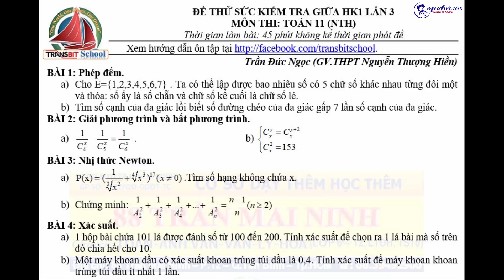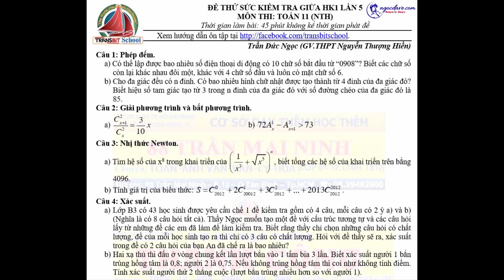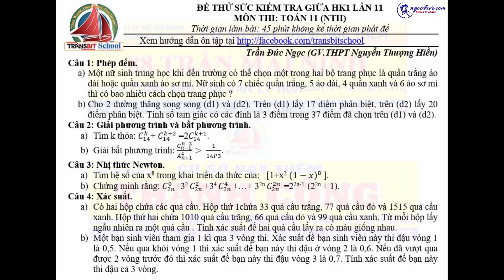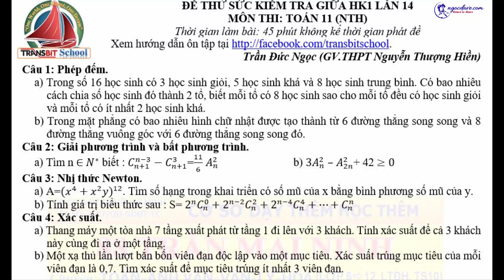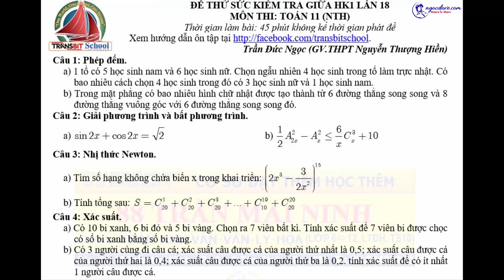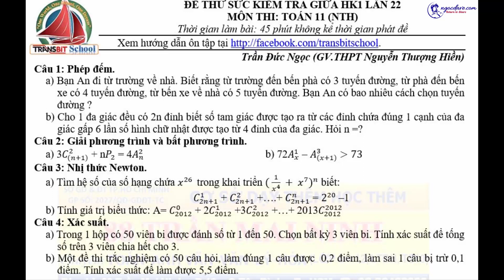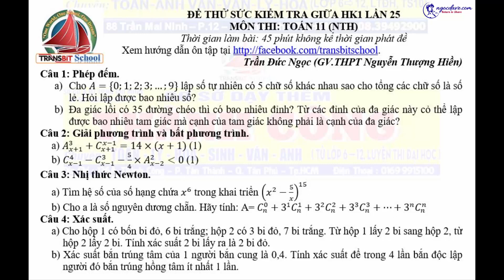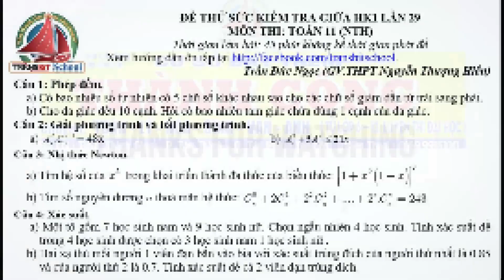Ôn Toán || Toán 11 - HK1. MỜI CÁC BẠN THỬ SỨC 29 ĐỀ THỬ SỨC CUỐI KỲ 1 VỚI LỚP 11 CHUYÊN HÓA NHÉ.